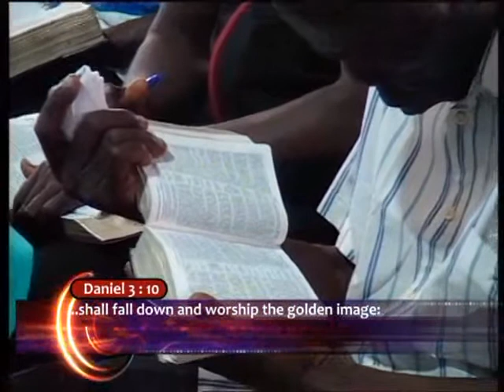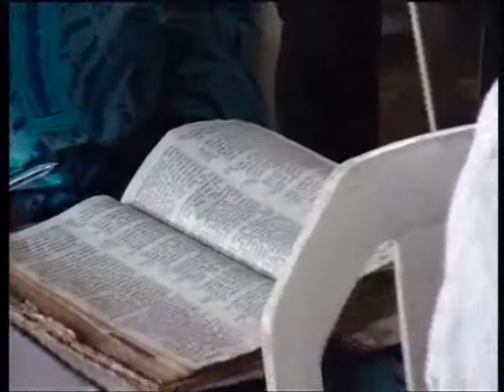BOW AND BURN A PST MOSES ALU SUN 26TH MARCH, 2017